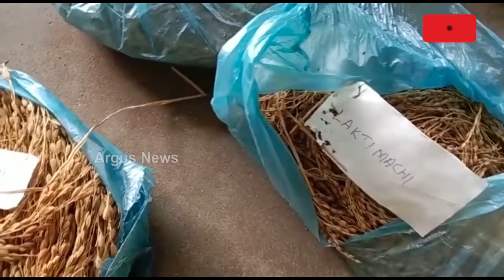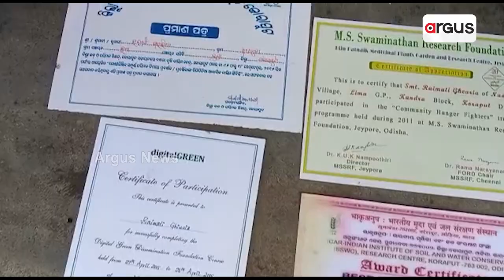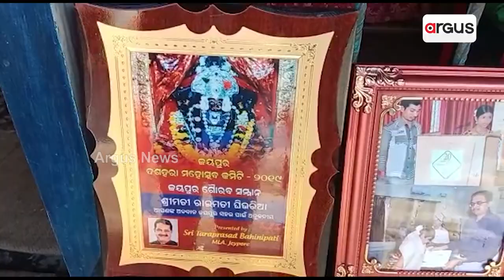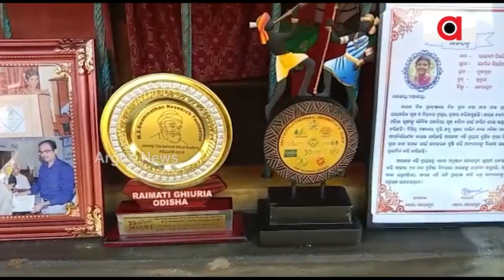Woman Farmer From Koraput Left With Negligence By Odisha Govt